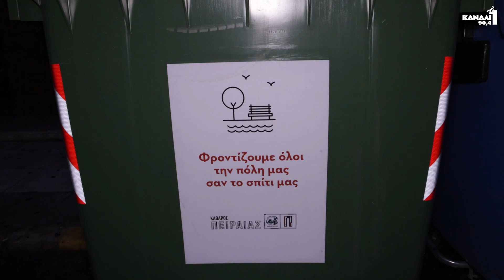Αντικατάσταση συμβατικών & επικαθήμενων κάδων σε όλες τις κοινότητες του Πειραιά